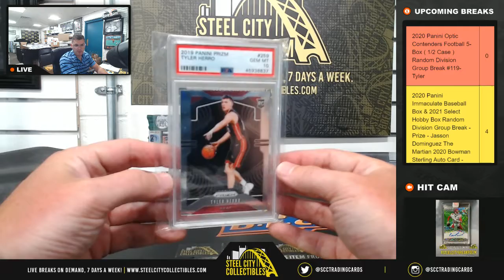2021 Gold Rush Buzzer Beater Basketball Box - Luis O